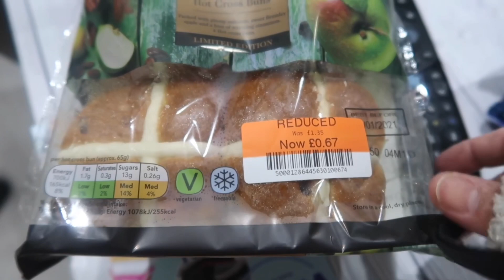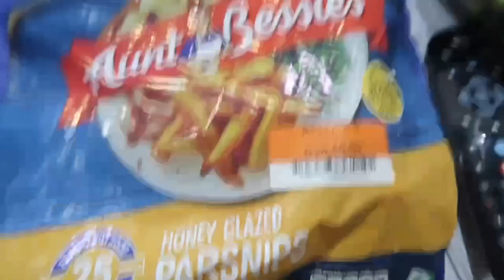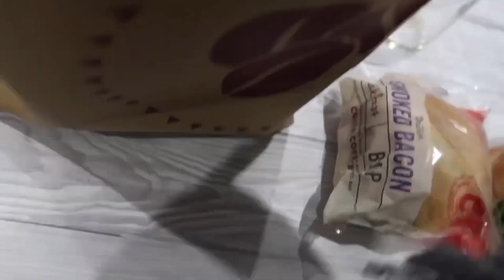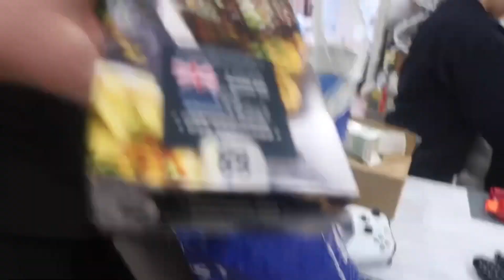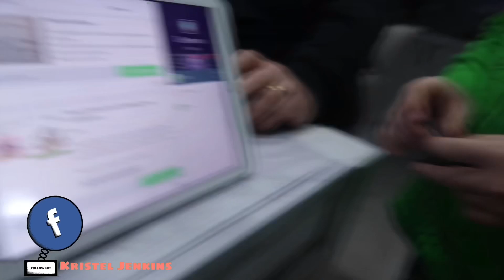FIRST TIME TRYING THE MAGIC BAG 😱 | £3 COSTA TOO GOOD TO GO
We tried the too good to go app. We got from costa for £3. I hope you enjoy this video. God bless xoxo